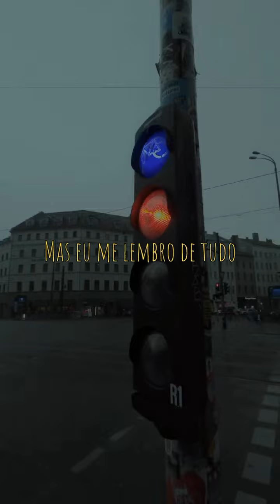Johnny Cash - Hurt. (status)